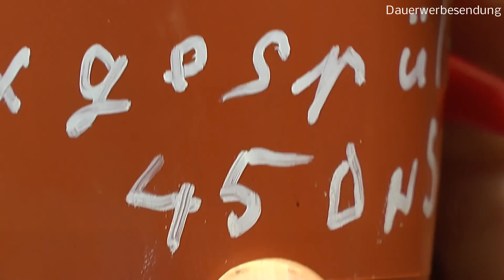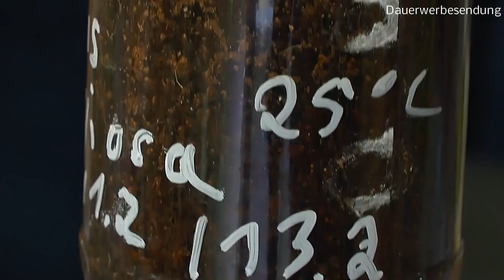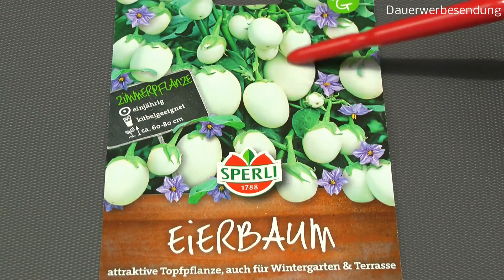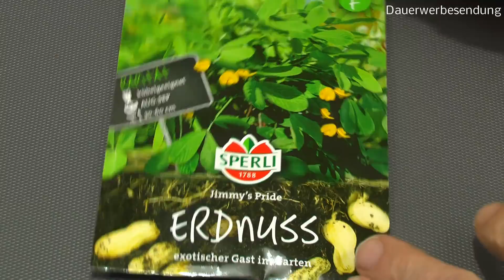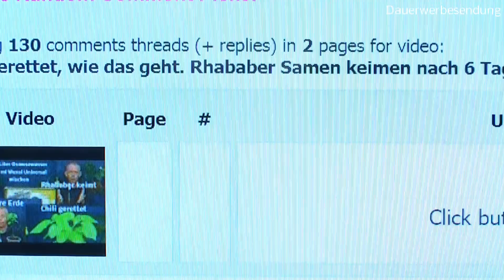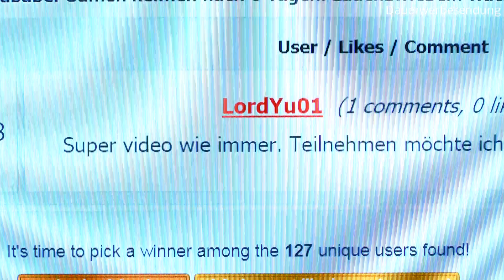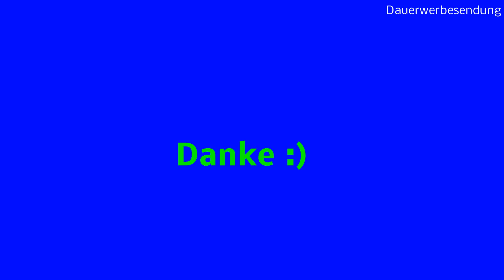Exotische und andere Pflanzen wie wächst es Die Rhababer Auslosung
Herzlichen Glückwunsch den Gewinnern :)

Saatgut Baumwolle

Sperli Gemüsesamen Erdnuss Jimmy's Pride

Eierbaum- essbare Früchte

Riesenbambus (Moso Bambus) / 50 Samen / winterhart / wächst 10 Meter

6 x 650 Gramm Kokoseinstreu Bodengrund Kokoserde Humusziegel für Reptilien Terrarium Einstreu Cocoground Kokosgrund Kokoshumus Kokosziegel Kokosfaser Briketts Kokobricks -fein-

Geli Orchideentopf 15 cm / 1,7 ltr. transparent klar

4 Gießaufsätze für Wasserflaschen im Set, ideal für Samen und Setzlinge